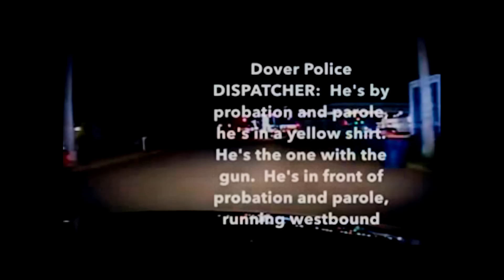Cop Kicks Suspect In The Face And Breaks His Jaw For No Reason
TheBigPlantation.com | TonyStiles.com

Bitcoin Address:    18tVbPmC9DBZjhWU77ggCuanBfXJpQ4n2n